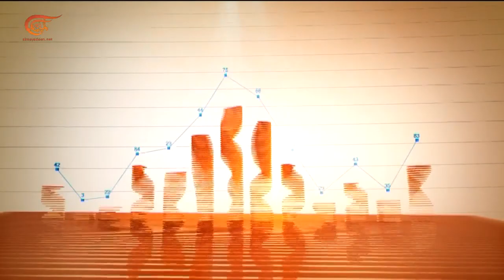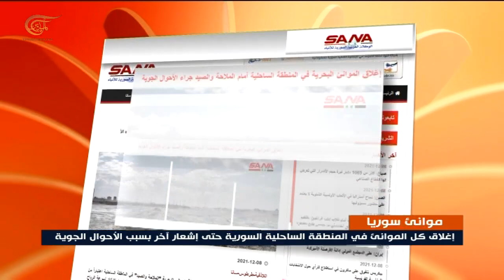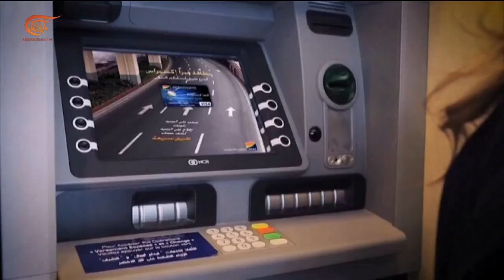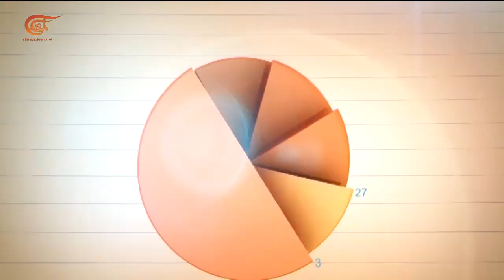النشرة الاقتصادية | 08-12-2021